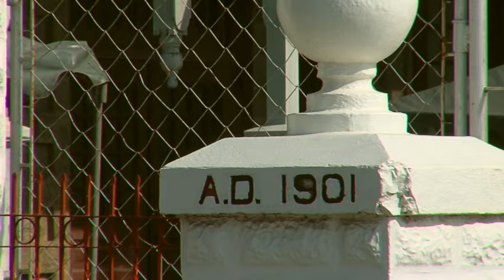Discover Negros Oriental (HD)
Maayon pag-abot sa Negros Oriental!